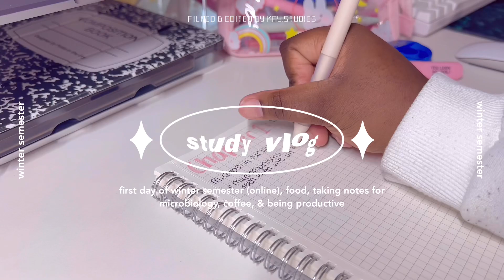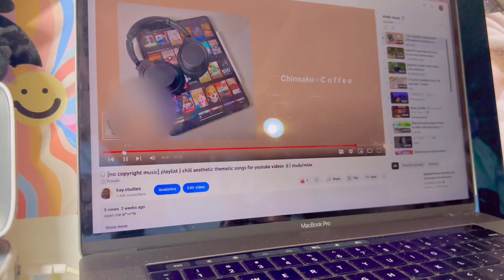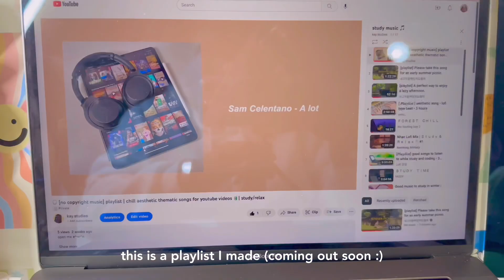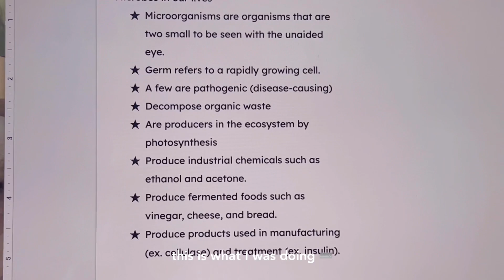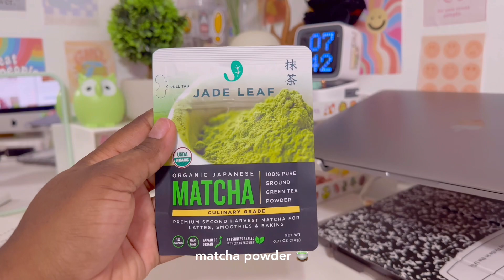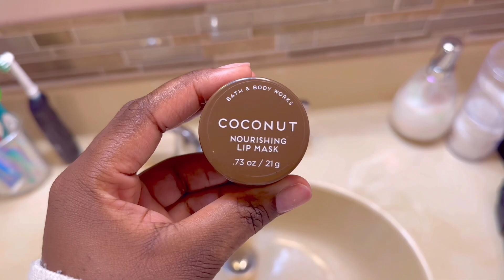📚 first day of online school (winter semester) | productive study vlog, notes, morning routine ☁️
♡ socials ♡

∞ faqs ∞
☆ age: 18
☆ name: kay
☆ college freshman 🤓

📱tech📱
➳ laptop: macbook pro 15in (2017) w/ touch bar in space gray
➳ pc: imac 27in in space gray (2021)
➳ ipad: iPad Pro 12.9in in space gray + apple pencil 2nd gen
➳ phone: iphone 14 pro max (silver, 256gb)

🎧 music 🎧

tags

more 🧸